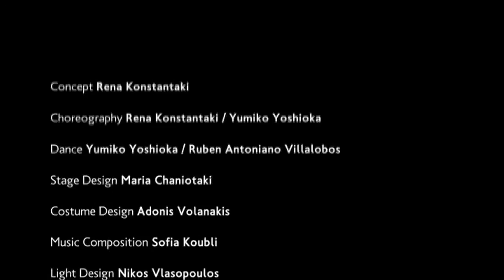DANCE PERFORMANCE 6 DEGREES BELOW THE HORIZON BY INDIGO FERA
DANCE PERFORMANCE 2011 ATHENS/GREECE

concept/direction
RENA KONSTANTAKI
choreography
RENA KONSTANTAKI/YUMIKO YOSHIOKA
dance
YUMIKO YOSHIOKA/RUBEN ANTONIANO VILLALOBOS
music composition
SOFIA KOUBLI
costume design
ADONIS VOLANAKIS
stage design
MARIA CHANIOTAKI
light design
NIKOS VLASOPOULOS
LOUIZOS ASLANIDIS/FANIS KARAGIORGOS

production
COPYRIGHT ⓒ INDIGO FERA ART PRODUCTIONS